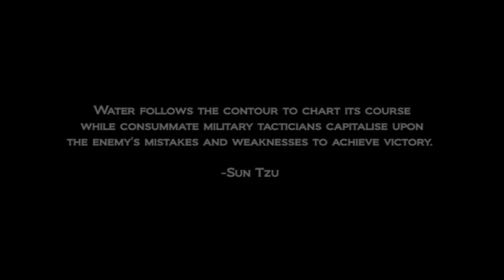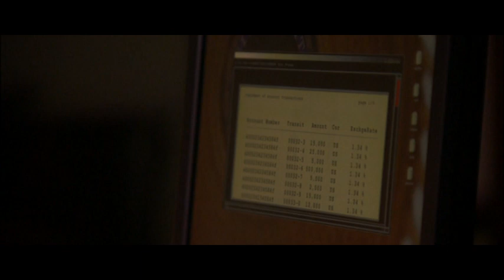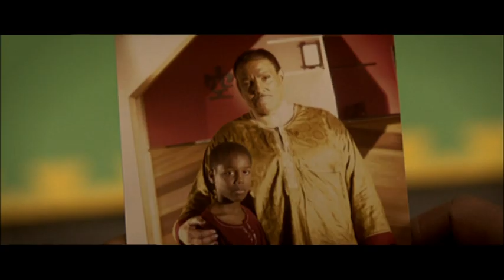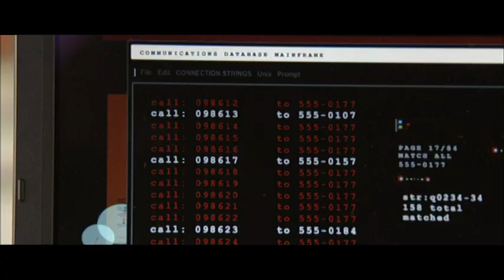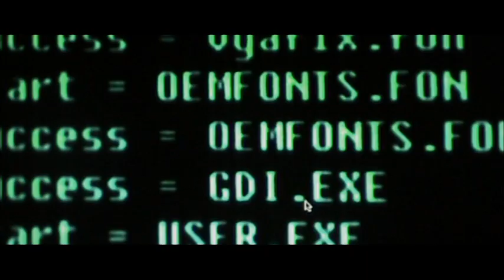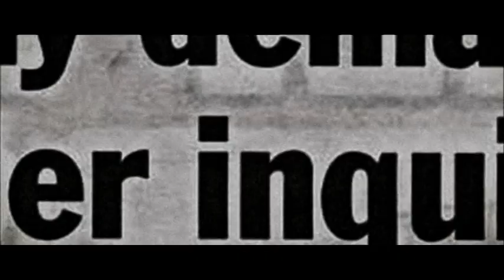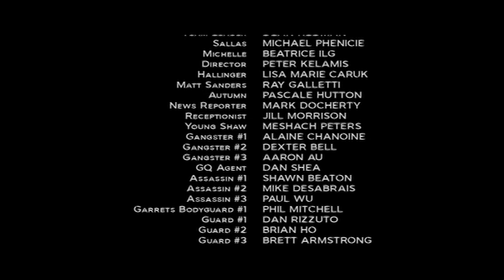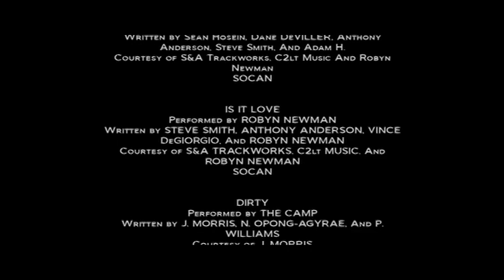The Art of War II Betrayal 1h 39min Thriller Action (2008)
Wesley Snipes  Lochlyn Munro  Athena Karkanis  Winston Rekert  Ryan McDonald  Rachel Hayward  Scott Heindl  Michael Ryan Olivia Cheng Paul Bae Clifford W. Stewart  Anna Mae Wills  Eric Brecker Kenneth W. Yanko  Dean Redman  Michael Phenicie Beatrice King  Peter Kelamis  Lisa Marie Caruk  Ray Galletti  Pascale Hutton Mark Docherty  Jill Morrison  Meshach Peters        Director: Josef Rusnak     Writers: Keith Shaw  Jason Bourque